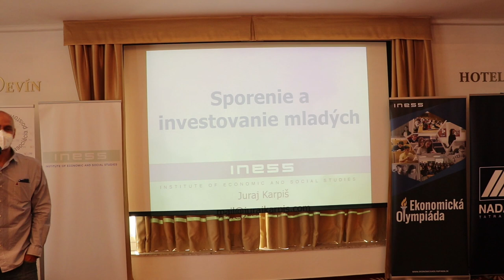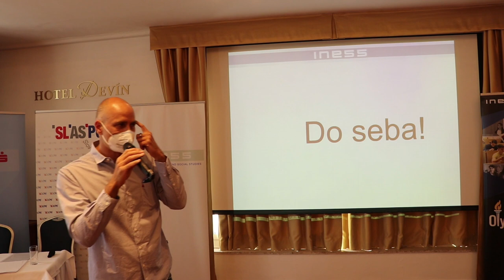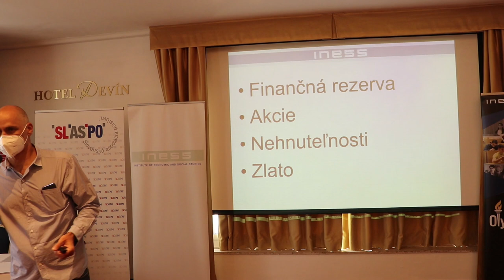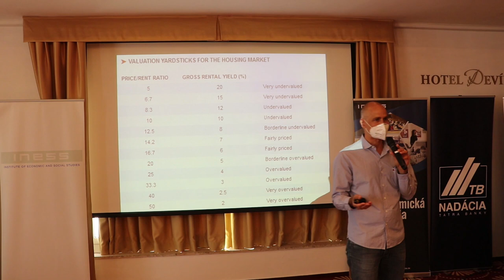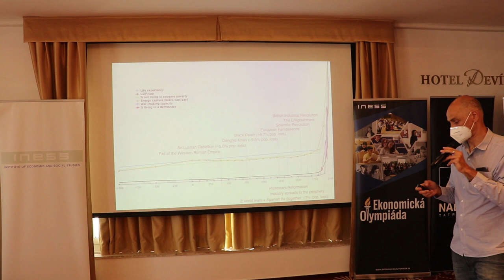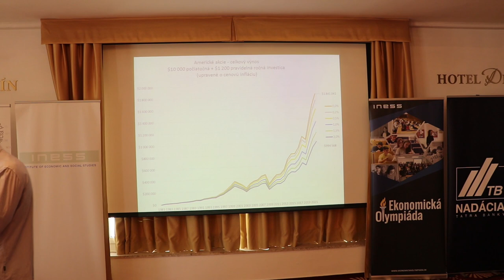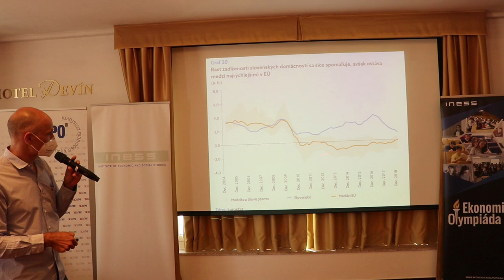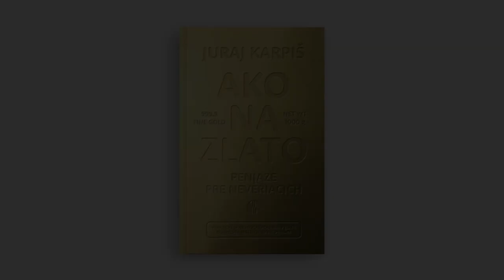Juraj Karpiš: Sporenie a investovanie pre mladých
Ako môžu k sporeniu a investovaniu pristupovať stredoškoláci a vysokoškoláci? Prednáška Juraja Karpiša na finále Ekonomickej olympiády 2021. Všetky informácie o Ekonomickej olympiáde ako aj registráciu nájdete na našom webe

Ekonomickú olympiádu by sme nemohli organizovať bez podpory našich partnerov, ktorým srdečne ďakujeme: Slovenská banková asociácia, Slovenská asociácia poisťovní, Nadácia Slovenskej sporiteľne, Nadácia Tatra banky, Nadácia EPH, Martinus, Nexteria, Startitup, týždenník Trend, Slovenská ekonomická spoločnosť, Institut ekonomického vzdělávání (INEV), Ekonomická univerzita v Bratislave, Fakulta Manažmentu Univerzity Komenského, Fakulta sociálnych vied UCM v Trnave, Fakulta sociálno-ekonomických vzťahov Trenčianskej univerzity Alexandra Dubčeka, Fakulta ekonomiky a manažmentu SPU v Nitre, Ekonomická fakulta Univerzity Mateja Bela v Banskej Bystrici, Fakulta prevádzky a ekonomiky dopravy a spojov UNIZA, Fakulta Manažmentu PU, Ekonomická fakulta TUKE a CEVRO Institut.